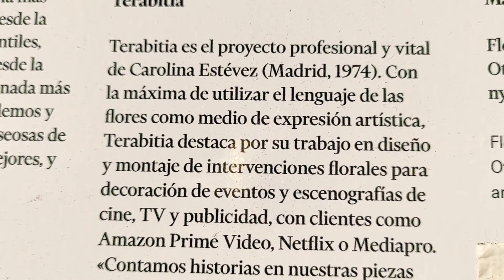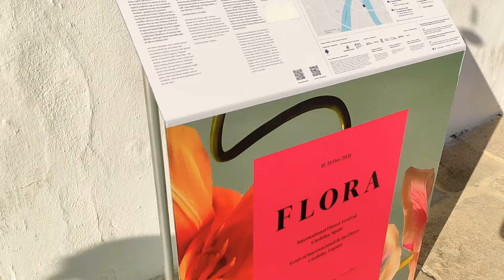Flora 21 en El Potro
"Este diente de león poético brota haciendo una grieta en el suelo yermo de la adversidad.
Este diente de león se yergue desafiante y nos invita a soplarlo con fuerza para pedir que nuestros deseos se cumplan."
Desideratum, (la fuerza de un deseo), es el nombre de esta obra, realizada por Terabitia.